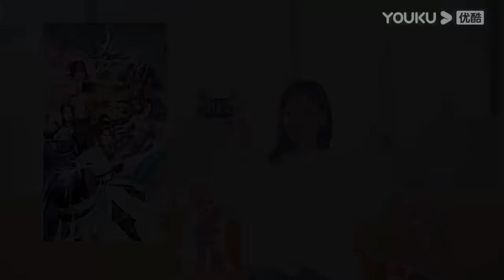MULTISUB【真武巅峰第二季 The Peak of True Martial Arts2】EP43 | 圣境空间 | 热血格斗漫 | 优酷动漫YOUKU ANIMATION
【真武巅峰第二季 The Peak of True Martial Arts2】聂枫身负真阳之体，却出身平凡，命运坎坷，屡遭压迫算计，最终走上了独自与八大宗门对抗的道路，被八大宗门的武王联手逼入绝境，跳下绝天崖。不料聂枫并未因此死去，而是重生回十七岁时的少年时代，这一世，他虽出身平凡，却身怀绝世武功，于武道中飞速崛起，前世的遗憾将通通弥补，前世的敌人将通通埋葬！
★集数：52集

▶会员更新时间：每周三、六10:00（UTC+8）抢先看1集

00:00 The International Website youku.tv is now available!
02:00 Download YOUKU International APP to get early access to the full show